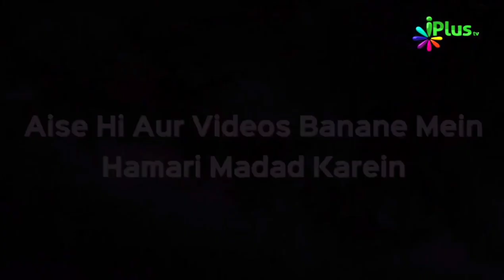5 Cheezon Ko 5 Cheezein Aane Se Pahle Ghaneemat | iPlus TV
5 Cheezon Ko 5 Cheezein Aane Se Pahle Ghaneemat | iPlus TV